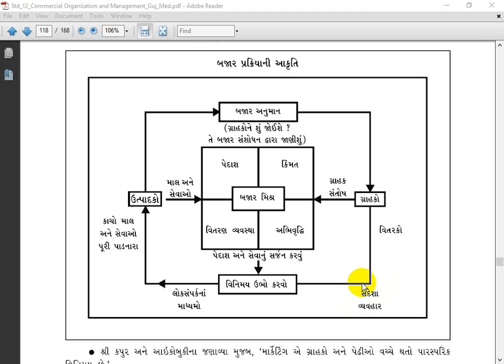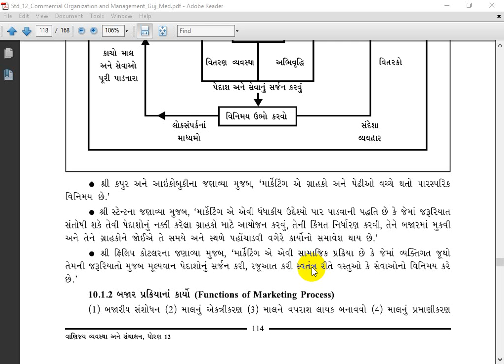STD 12 ll B A ll CH 10 ll LEC 2ll D H SONAGARA